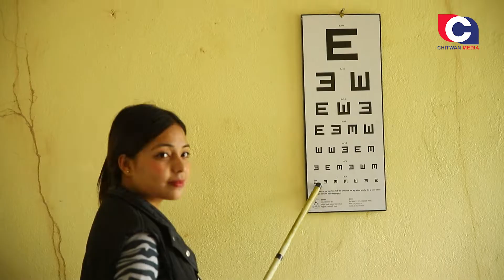आई क्याम्प फोर चितवनमा तेस्रो दिन ४१६ जनाको आँखाको चेकअप/ Eye camp 4 Chitwan 3 day Camp